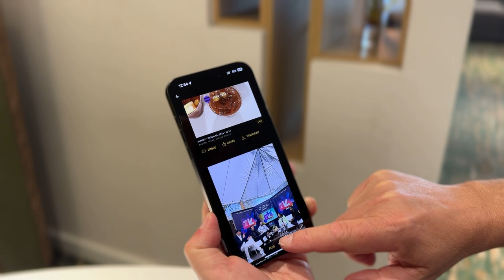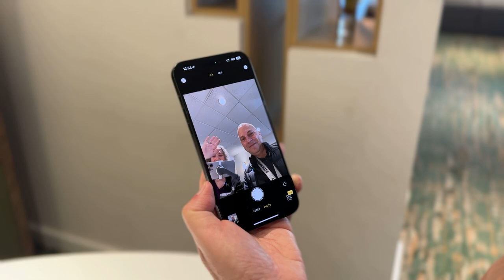CLICK: The App Ending Fake News with Blockchain Verification!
When ​⁠@SXSW I had the pleasure of meeting Micha Anthenor Benoliel at ​⁠@GritDaily who was debuting their new app for verifying and authenticating media on the blockchain. Micha is a serial entrepreneur who has had several successes with blockchain. With 2 Billion people voting in 2024, and the unmitigated use of AI across media, the timing has never been more critical to authenticate and know that what you are seeing is real and has been verified. It seems almost impossible to overcome this challenge, but Micha and his team have create an app for Android and iOS that can help!

They are just coming out of BETA so there may still be a few things they are working out, but I do believe that the app has a tremendous potential and is great for anyone on the front lines of media!